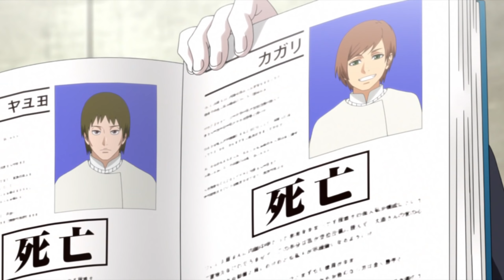Jigen Otsutsuki trónjai és a végrehajtó Delta! I Heti Boruto: Naruto Next Generation 210. rész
Véget ért a Borós történetszál, a nyomozgatások és a titkolózás mellett pedig arra is rá világítottak, hogy milyen befolyása lehet az Otsutsukik imádata az emberekre. Delta remek látványt nyújtott a betoppanásával, és kivételes fordulatot adtak Boro társnőjével. Találgatásokra buzdíthatott bennünket Jigen trónjai, a videóban pedig kitérünk rá, hogy szerintünk mire utalhatnak. Valamint az is érdekesnek hatott, hogy a Kara túlságosan is félti a különleges Juubiját.

Ez itt nem számít: Boruto,naruto,sasuke,boruto,Mitsuki,Sarada,Sakura,naruto shippuden,Boruto anime,boruto naruto next generations 210 rész,boruto episode 210,naruto és boruto,anime,kawaki,momoshiki,Moshi,Moshi Boruto,manga,magyar felirattal,sakura,Boruto manga,Boruto canon,jougan,Boruto: Naruto Next Generation,Jigen,Delta,kara,boruto otsutsuki,Next Generation,Boruto girls,boruto karma,Hashirama,Amado,boruto karma seal,boruto naruto next generations